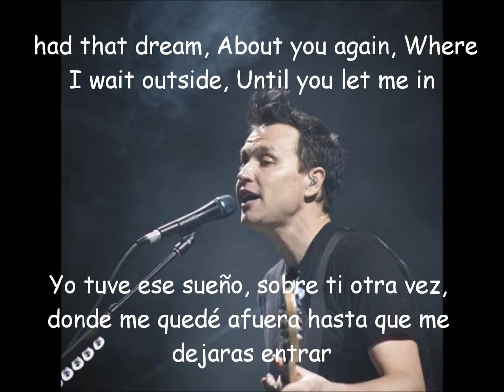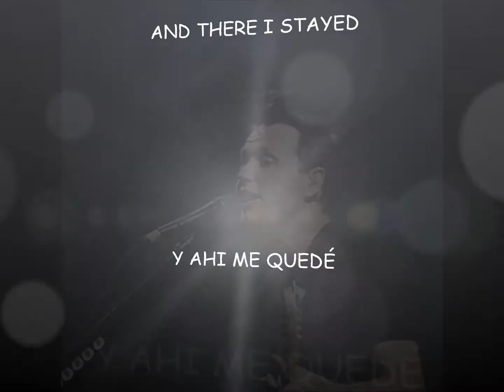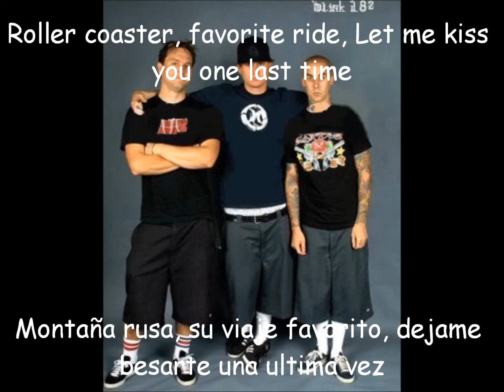Blink 182-Roller Coaster Lyrics y Subtitulos